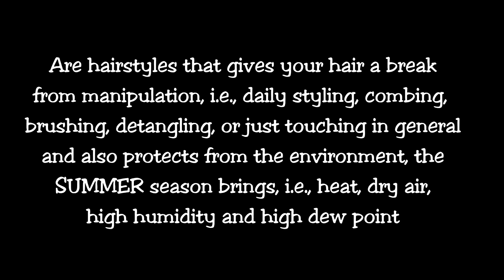Learn How, Why & When Braids Can Be Good and Bad for Your Natural Hair Care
Learn about protective styling, why it helps in your hair goals. This video is part 1, where I explain why I decided to place my hair in braids.

I am on a journey to capture on camera my hair growing in the front to chin length. 😍